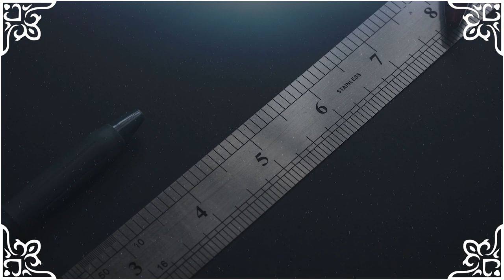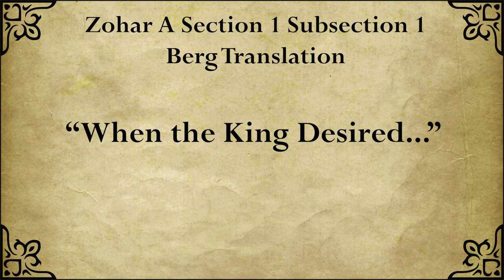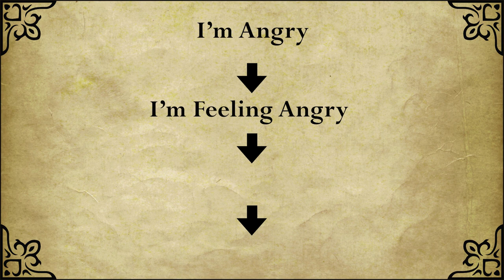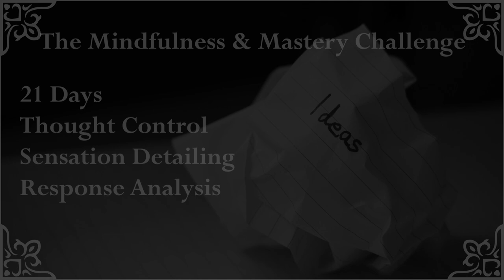Mindfulness & Mastery - A Challenge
A video using psychology to empower one's force of Will. I hope you enjoy it. The discord is again open: